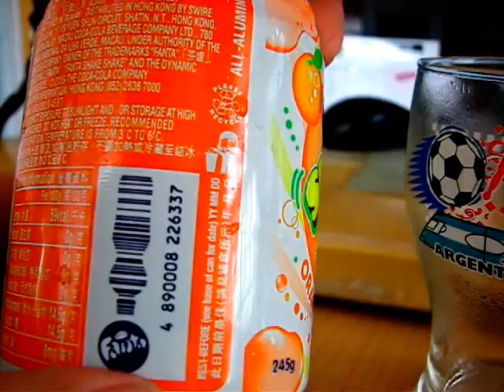Fanta Jelly Soda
New ad , with a try = ?